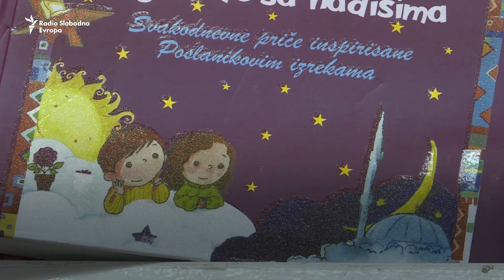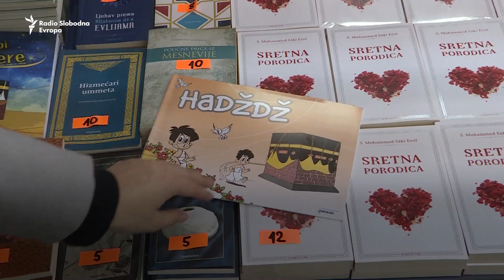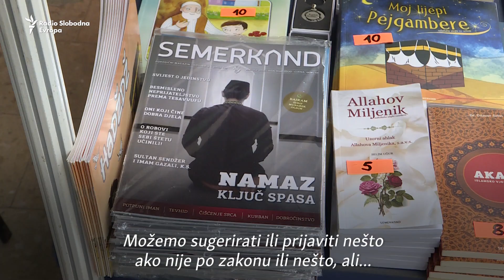Vjerske knjige s popustom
Zašto je prodaja vjerske literature u porastu?